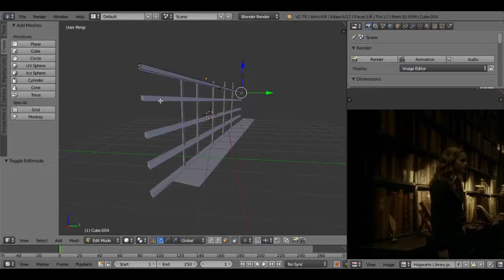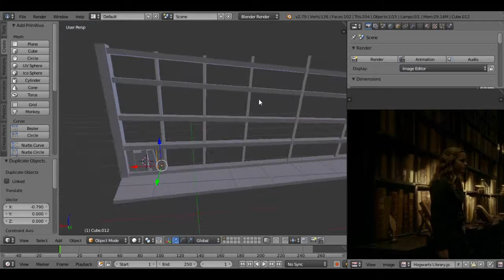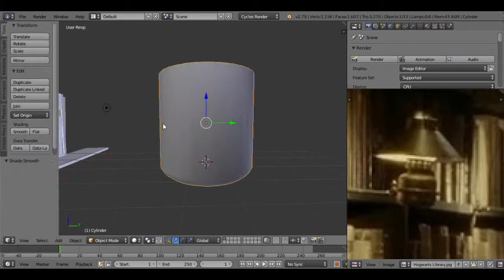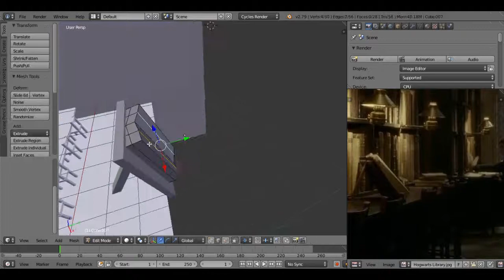Modeling in Blender #20 - Hogwarts Library (Timelapse)